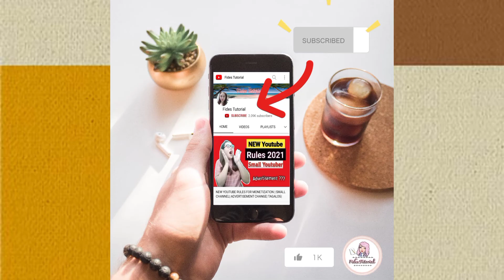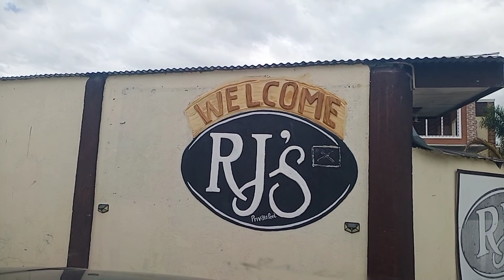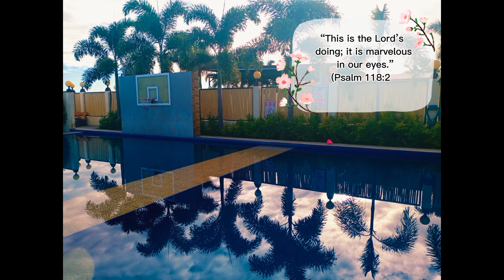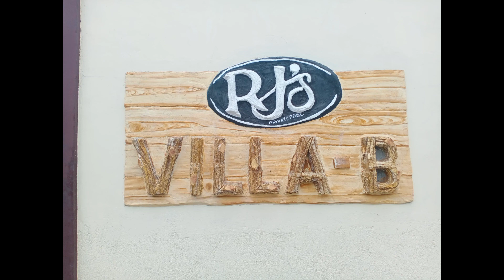RJ'S PRIVATE POOL ARAYAT PAMPANGA | 2ND VISIT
Hi there!

Our 2nd time in RJ's Private Pool. We stayed here for 3 days and 2 nights with my family. We reserved the Villa B with 3 A/C rooms.

You can watch my previous vlog entitled "RJ's Private Pool | Best Private Resort in Pampanga | Mt. Arayat"

All Family members followed the strict safety protocols while travelling.
Sharing our "FAMILY event" in RJ's Private Pool located at Magalang, Pampanga with the awesome view of Mt. Arayat.
Facebook Page: Rj's Private Pool